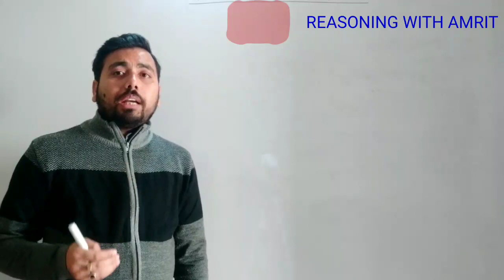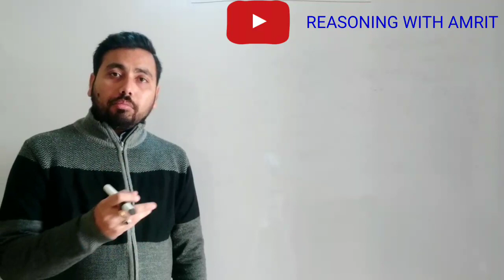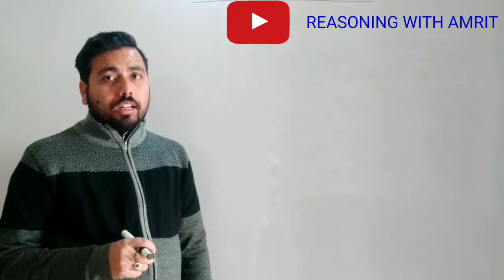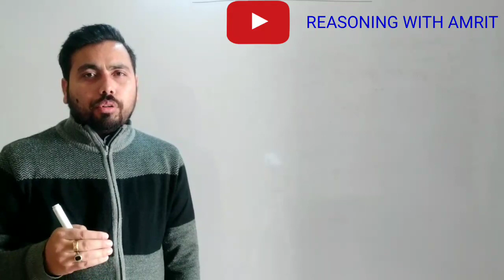Channel intro - new update "reasoningwithamrit"